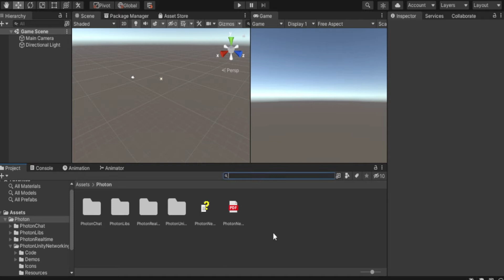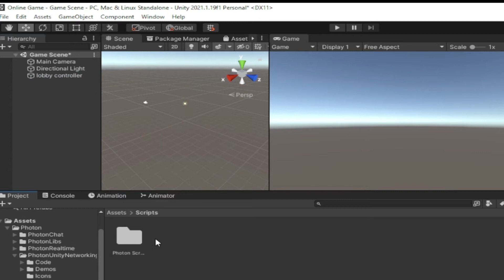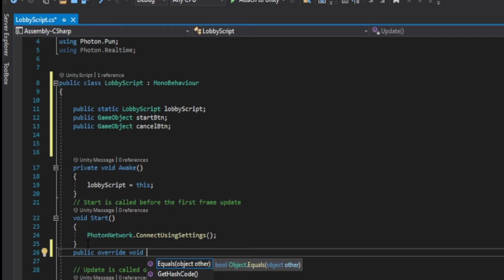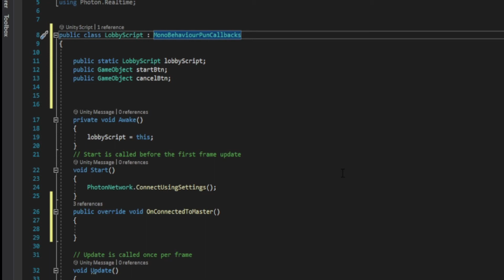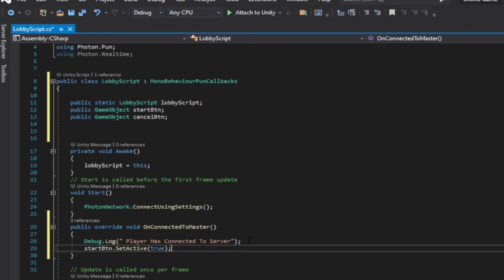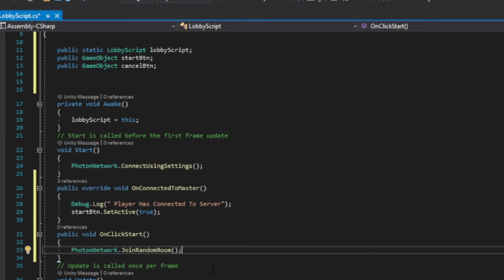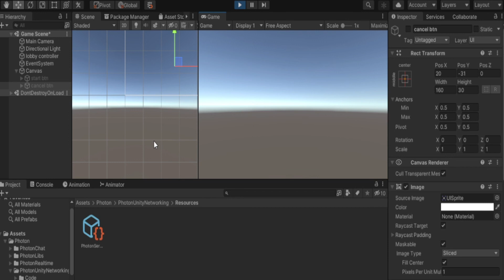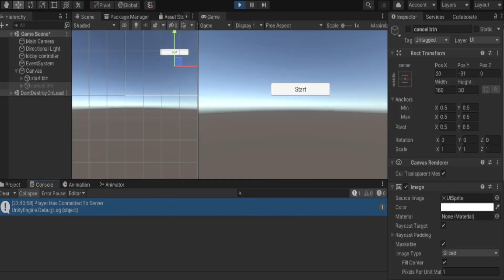انشاء لعبة اونلاين بواسطة يونتي اعدادت البداية start button - الجزء (4) UNITY AND PHOTON PART (4)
اعدادات البداية  start button  والاتصال مع السيرفر بطريقة صحيحة
start button and connect with the photon server
انشاء  لعبة اونلاين متعددة اللاعبين بواسطة UNITY AND PHOTON PUN 2
 Create an online multiplayer game with  UNITY AND PHOTON PUN 2
في هذه السلسلة سنتعلم طريقة انشاء لعبة اونلاين متعددة اللاعبين بواسطة يونتي مثل العاب بوبجي وفورتنايت وفيفا وغيرها من الالعاب
In this series, we will learn how to create an online multiplayer game using Unity, such as PUBG, Fortnite, FIFA and other games.

رابط اول لعبة قمت بانشائها على قوقل بلي
The link of the first game I created on Google Play

فيديو مهم
تحميل برنامج المونتاج العملاق فيلمورا 10 مجاني مفعل بدون علامة مائية Download Filmora 10 for free